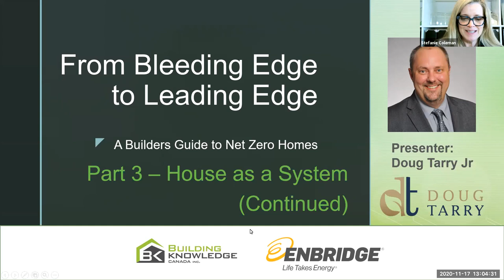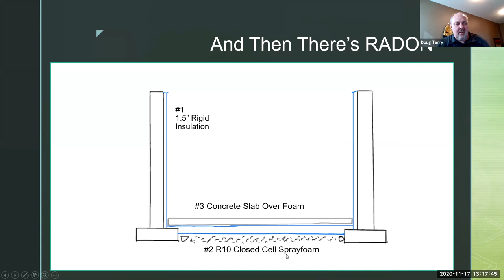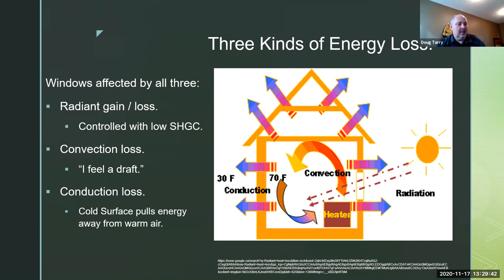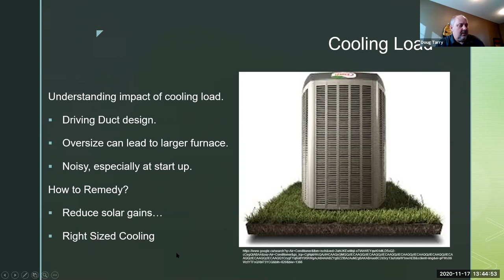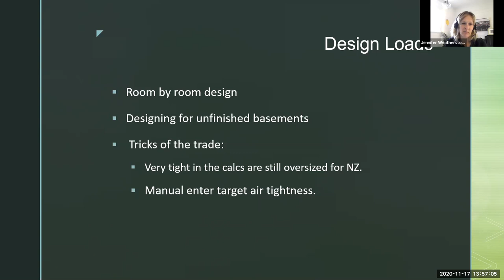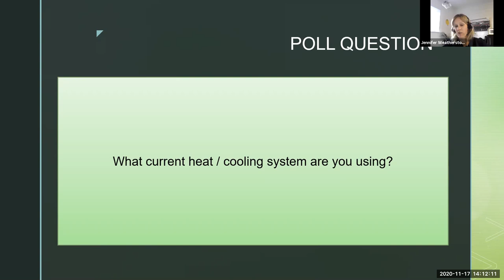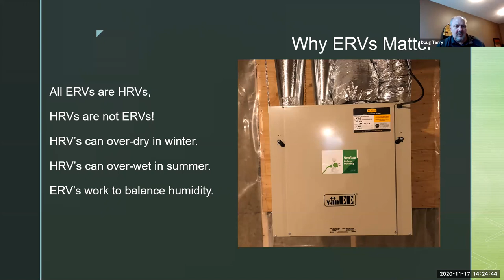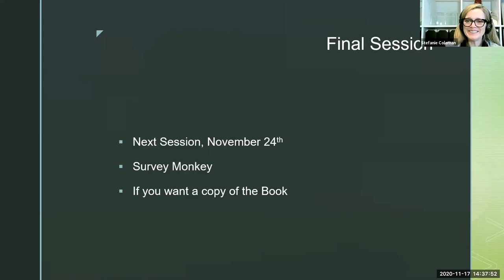From Bleeding Edge to Leading Edge: A Builders Guide to Net Zero: Part 3 House as a System Continued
Expanding on House As A System Thinking, Doug Tarry speaks with Jennifer Weatherston, touching on Canmet/LEEP Resources, IAQ challenges, Waltite - Radon Detail, and more.